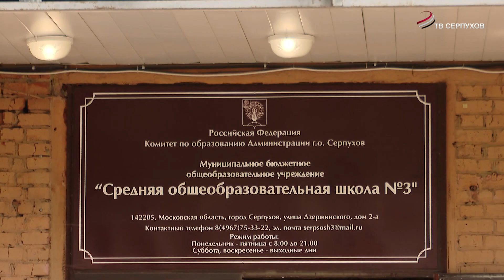В школе №3 продолжается капитальный ремонт